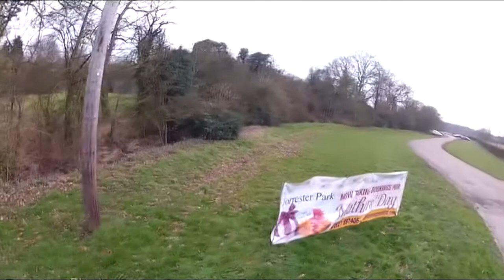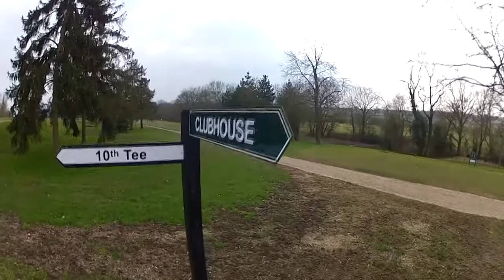Forrester park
Description